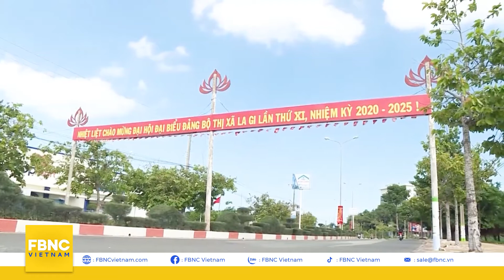La Gi lên thành phố - BĐS Bình Thuận tăng giá?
𝐋𝐚𝐠𝐢 𝐜𝐨́ 𝐠𝐢̀ đ𝐞̂̉ 𝐬𝐚̆̃𝐧 𝐬𝐚̀𝐧𝐠 𝐥𝐞̂𝐧 𝐭𝐡𝐚̀𝐧𝐡 𝐩𝐡𝐨̂́?

Tỉnh ủy Bình Thuận mới đây đã đồng ý với đề xuất nâng cấp thị xã La Gi trở thành thành phố trực thuộc tỉnh.
Lãnh đạo địa phương cũng khẳng định, La Gi là địa bàn quan trọng trong phát triển kinh tế phía Nam của tỉnh và kết nối với Bà Rịa - Vũng Tàu.
Theo đó, La Gi đang hoàn thiện đang quy hoạch chi tiết và triển khai quy hoạch để đáp ứng các chỉ tiêu trở thành thành phố trực thuộc tỉnh trước năm 2025.

Đ𝐚̂̀𝐮 𝐭𝐮̛ 𝐧𝐡𝐚̀ 𝐩𝐡𝐨̂́ 𝐛𝐢𝐞̂̉𝐧 𝐚𝐧 𝐭𝐨𝐚̀𝐧 𝐜𝐡𝐢̉ 𝐭𝐮̛̀ 𝟏,𝟓 𝐭𝐢̉ đ𝐨̂̀𝐧𝐠 𝐭𝐚̣𝐢 𝐊𝐞̂ 𝐆𝐚̀ 𝐁𝐢̀𝐧𝐡 𝐓𝐡𝐮𝐚̣̂𝐧

Tọa lạc vị trí cửa ngỗ phía Nam của Bình Thuận, Kê Gà nắm giữ vị thế chiến lược thuận lợi khi chỉ cách hai thị trường du lịch là Tp HCM khoảng 160km và Vũng Tàu 80km.

Ngoài ra, với việc sở hữu nhiều danh lam thắng cảnh đẹp, di tích nổi tiếng đặc biệt là bờ biển đẹp còn hoang sơ và quỹ đất còn lớn. Vùng biển Kê Gà Tân Thành cao nhất Việt Nam từ lâu đã được đánh giá là mảnh đất tiềm năng về du lịch

Đ𝐨̂𝐧𝐠 𝐓𝐚̂𝐲 𝐋𝐚𝐧𝐝 - 𝐓𝐨̂̉𝐧𝐠 đ𝐚̣𝐢 𝐥𝐲́ đ𝐨̣̂𝐜 𝐪𝐮𝐲𝐞̂̀𝐧 𝐩𝐡𝐚̂𝐧 𝐩𝐡𝐨̂́𝐢 𝐓𝐡𝐞 𝐒𝐞𝐚 - 𝐓𝐡𝐚𝐧𝐡 𝐋𝐨𝐧𝐠 𝐁𝐚𝐲